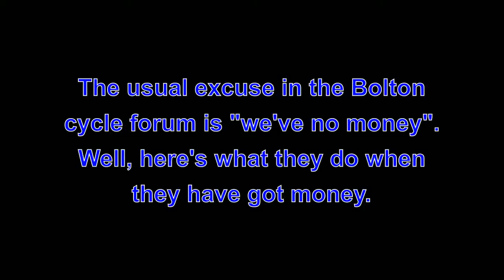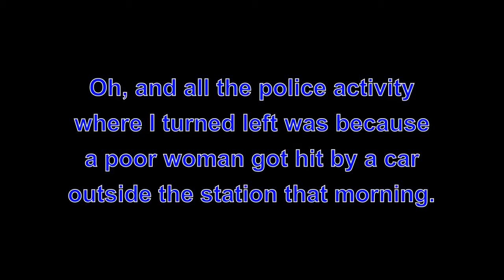What @BoltonCouncil do when they have some money.